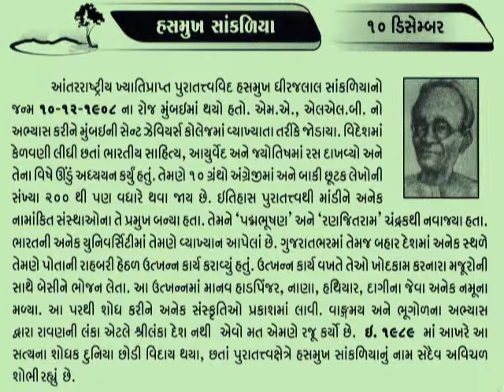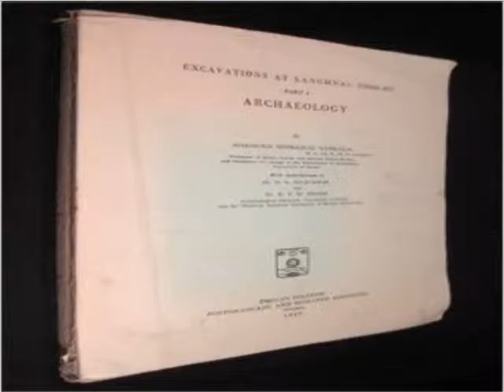10 December Hasmukh Dhirajlal Sankalia Padma Bhushan Indian archaeologist@vasant teraiya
हंसमुख धीरजलाल सांकलिया (दिसंबर १०, १९०८, मुंबई - जनवरी २८, १९८९, पुणे) को प्रशासकीय सेवा के क्षेत्र में भारत सरकार द्वारा सन १९७४ में पद्म भूषण से सम्मानित किया गया था। ये महाराष्ट्र से हैं।Hasmukh Dhirajlal Sankalia (હસમુખ ધીરજલાલ સાંકળિયા) (10 December 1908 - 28 January 1989) was an Indian archaeologist, specializing in Proto- and Ancient Indian history. He is considered to have pioneered archaeological excavation techniques in India, with several significant discoveries from the Prehistoric period to his credit.Sankalia was born in Mumbai into a family of lawyers hailing from Gujarat. As a frail infant, the doctor did not expect him to survive longAt the age of fifteen, he read the Gujarati translation of Lokmanya Tilak’s The Arctic Home in the Vedas. Though he did not understand much of it, as he said it himself , he was determined to ‘do something to know about the Aryans in India’ (ibid.). He therefore decided to opt for Sanskrit and Mathematics._આજનો દિનમહિમા-માનવપુષ્પોની મહેક-